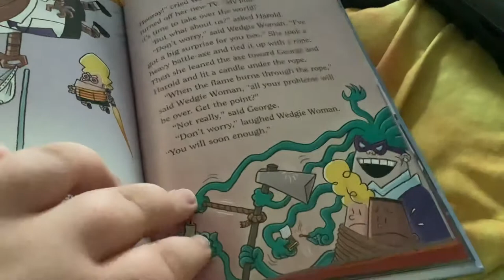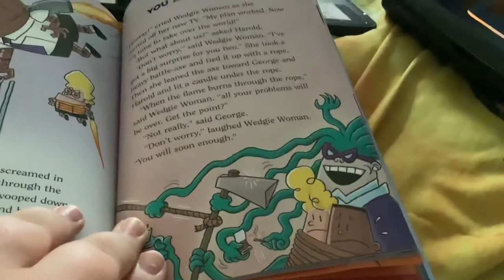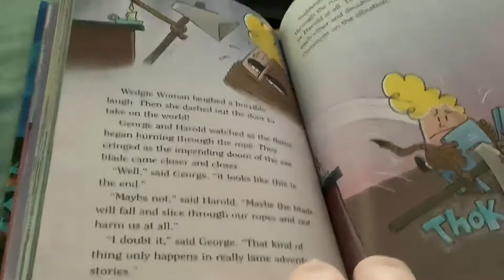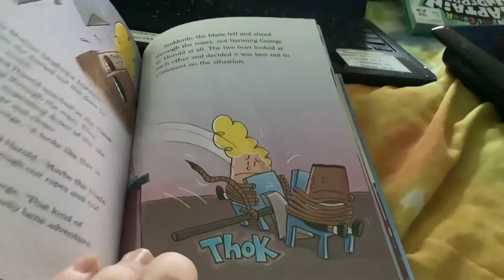Captain Underpants and the Wrath of the Wicked Wedgie Woman Chapter 20 You Axed for it